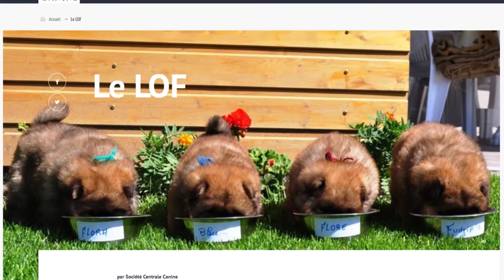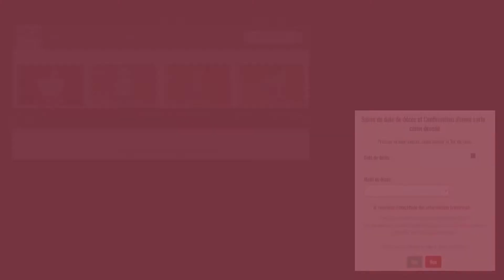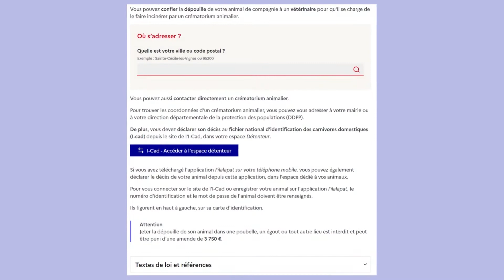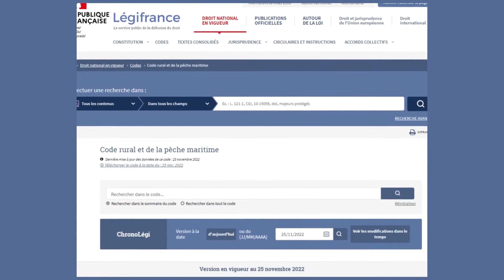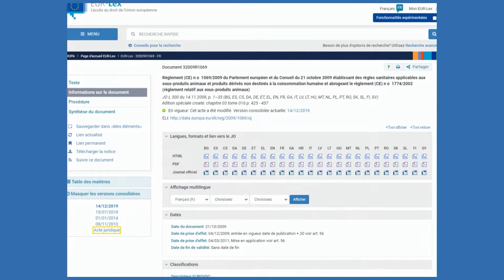Faire face à la MORT de son CHIEN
👉🏻Comment faire face à la MORT de son CHIEN ?🐶

🔹Bienvenue sur la communauté de MEDIACHIEN ! 🐾🐾🐾🐾
Sur cette chaîne, vous pouvez trouver beaucoup d'informations à propos des chiens [ race de chien, éducation canine, rééducation, matériel canin etc...].
Retrouvez toute les vidéos déjà en ligne et toutes celles à venir !

Besoin d'AIDE ❓ --- CONTACTER MEDIACHIEN --- on peut vous AIDER ❗❗

Suivez notre chaîne YOUTUBE pour l'éducation de son chien, le dressage de son chien, les races de chiens !
💬VOS QUESTIONS ET RETOURS D'EXPERIENCE dans les COMMENTAIRES